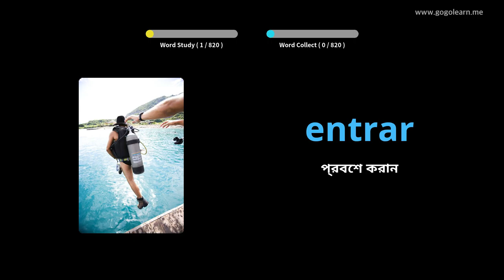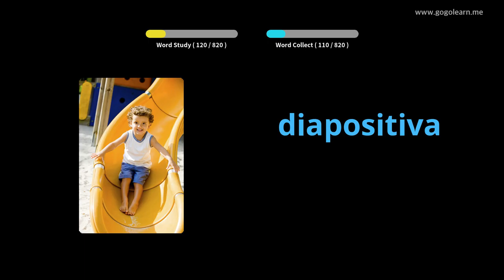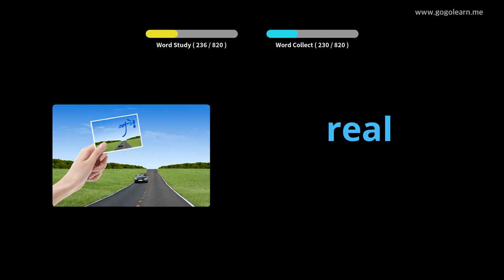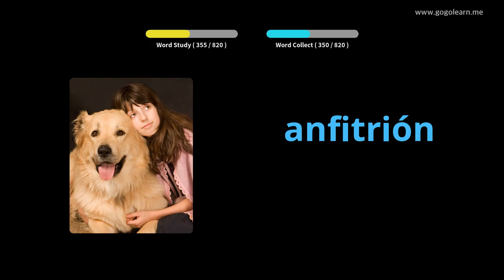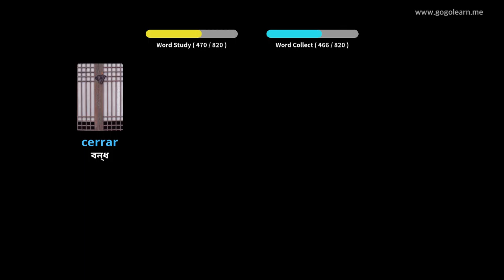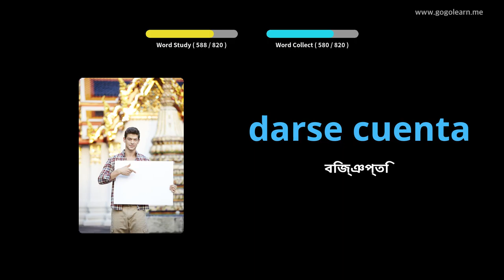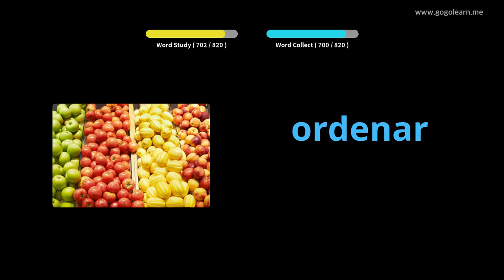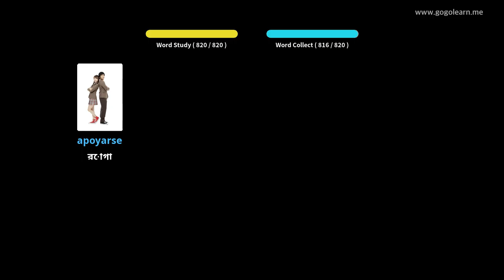স্পেনীয় ছবি সহ শিখুন | স্পেনীয় শব্দভাণ্ডার শোওয়ার সময় শোনা | Golearn